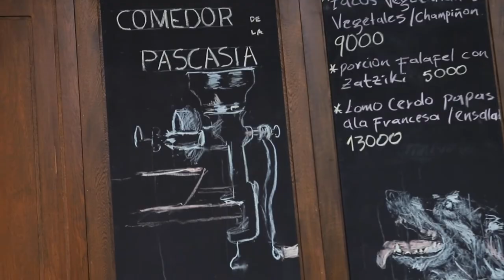La Receta de: José Julián Villa [Comfenalco Antioquia]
Para Comfenalco Antioquia es muy importante conocer tu experiencia y satisfacción con el contenido que te estamos brindando. Te invitamos a responder esta breve encuesta en donde queremos escuchar tus comentarios y percepciones, además de lograr con esto, mejorar nuestros procesos y una mayor satisfacción a la hora de utilizar cualquiera de nuestros servicios culturales. Recuerda que seguimos conectados desde lo humano y lo virtual.